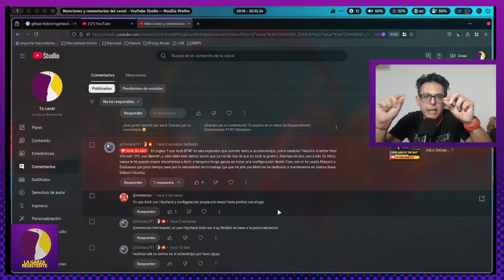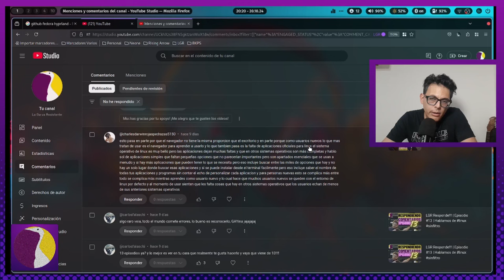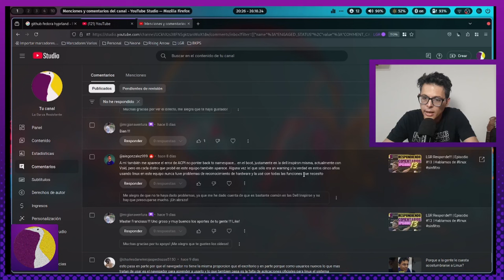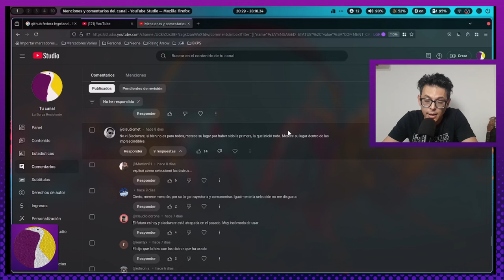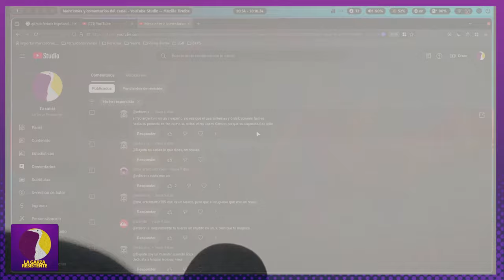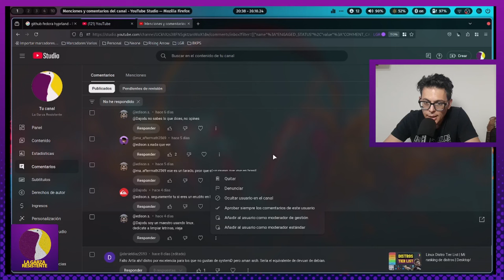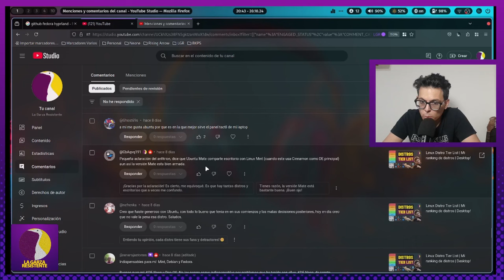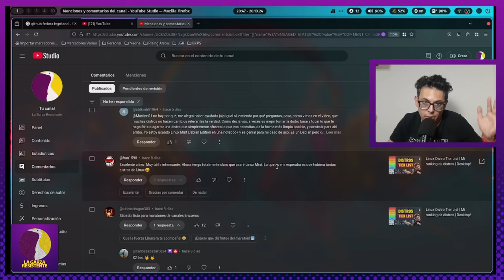LGR Responde!!! | Episodio 18 | Hablamos de linux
Hola Hola Hola bandurria de La Garza Resistente!!! Sean bienvenidos a otro respondiendocomentarios La sección donde el protagonista sos vos!!! Si comentaste no te lo podés perder! Y a todos espero que disfruten de este episodio!
Como siempre:
GRACIAS TOTALES !!!